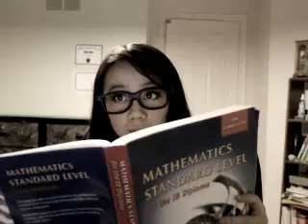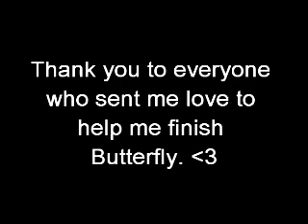[WTF] "HOT" League of Legends Girls?!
EDIT: THE VIDEO I AM RESPONDING TO HAS BEEN MADE PRIVATE.
However you can still hear the audio from the video so I hope it still makes sense. :o

There's nothing wrong with being a nerdy, asian, league of legends player.